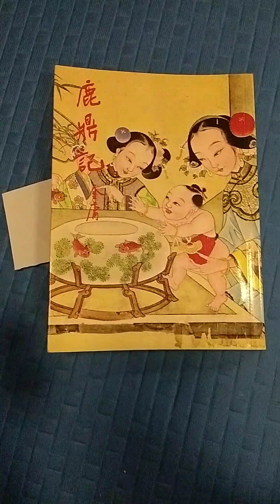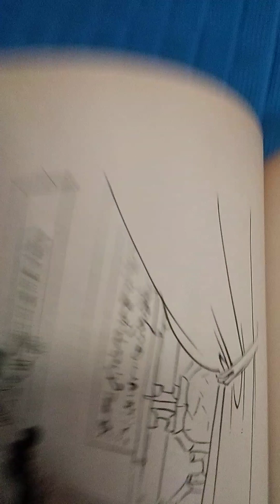金庸小說 ( 139 ) ! ( 舊版鹿鼎記第十九回 * 九州聚鐵鑄一字，百金立木招群魔 * )